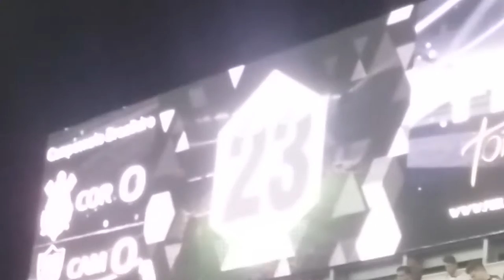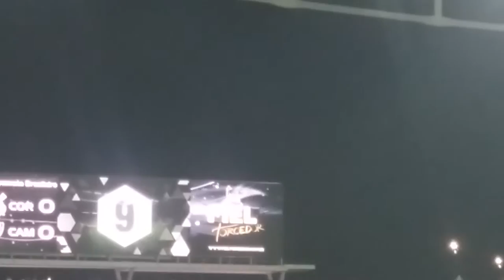CORINTHIANS ESCALADO ARENA CORINTHIANS 18/07/2015